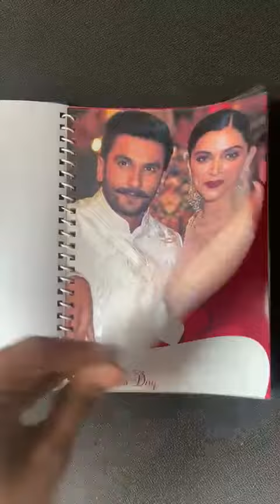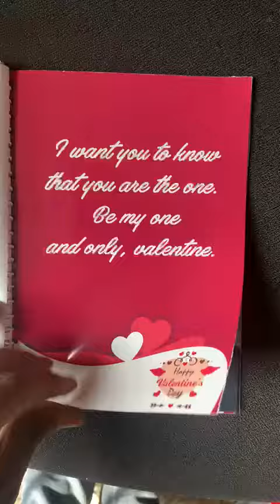## Valentines 💝 ♥ 💖 ❤ day gifts ###Idea######